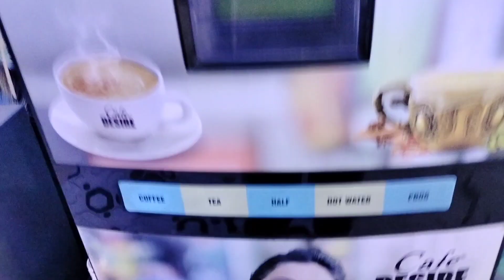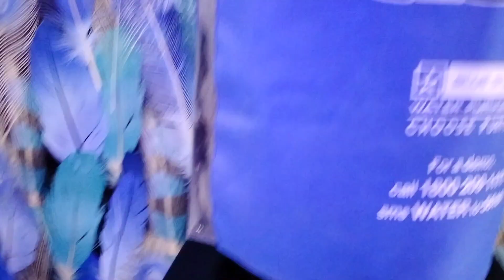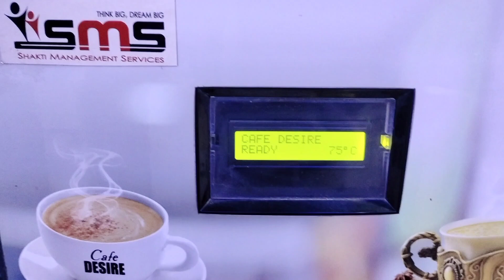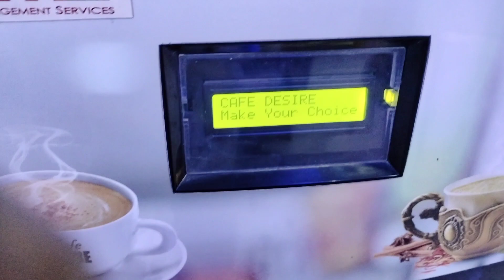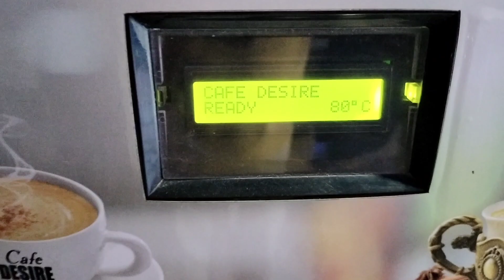Tea Coffee with a lower cost and preparation part-2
How to make tea coffee at you office without investment in manpower and how to earn easily in detail preparation part-2